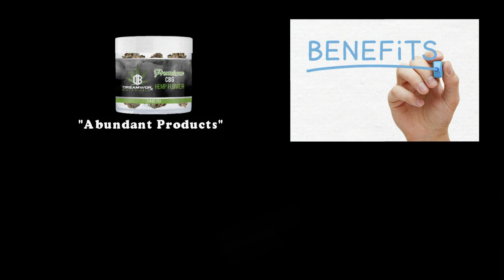CBD Supplier Poteau Looking for the CBD Supplier in Poteau Oklahoma market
DreamWoRx Botanicals always lead the chart whenever it comes to finding the most popular CBD Supplier Poteau Oklahoma. One can use CBD in a lot of ways. Therefore, all CBD products suit many customers’ preferences. In addition, CBD products provide a range of beneficial advantages to those who regularly make use of it.

CBD Companies Poteau

Benefits using the Best CBD Supplier Poteau
According to the studies and researches, there are some major medical uses of CBD products. So, let’s have a look at the best CBD Supplier Poteau!

Relief from Anxiety
CBD will assist you in controlling your anxiety. Researchers conclude that it will alter the reception of the brain to serotonin, a mental health-related substance. Receptors are small, chemical proteins attached to you that connect to your cells and help your cells respond to different stimuli.

Relief from Pain
CBD oil will also help you control pain through the effects on your brain receptors. Studies have shown that after chemotherapy treatments, cannabis can provide certain benefits.

Anti-Acne
The effects of CBD on immune system receptors can lead to reducing general inflammation in the body. CBD oil will, in turn, have advantages in acne treatment. It is worth consulting with the dermatologist before considering CBD oil for acne care.

Cancer Treatment
Some studies have researched CBD’s role in preventing the growth of cancer cells, but there are still some early studies. The reliable source “National Cancer Institute” reports that CBD will help reduce the symptoms of cancer and side effects of cancer treatment.

Give a Try to DreamWoRx Botanicals
Selling tinctures and CBD oil is an excellent way to reach the CBD market as they constitute an important part of the industry. However, you can give a try to DreamWoRx Botanicals when it comes to buying. We are not only the best CBD Supplier Poteau but also guarantee that our prices are the lowest. Besides, it’s all about the lowest prices but about efficiency as well.

We develop our bulk CBD products in advanced technology facilities in Oklahoma – following a secure extraction procedure. Moreover, at DreamWoRx Botanicals, we produce all products from natural ingredients – primarily local hemp-growing plants.

So, if you’re in a search of CBD Supplier Poteau Oklahoma, we will bring the best products to you at the best prices. Furthermore, we provide our customers with a competitive price guarantee.

Do you want to learn more about the best bulk CBD oil Poteau Oklahoma?
Would you like to schedule a meeting with us? Schedule Here!

Kevin Van Vreckem
COO – Chief Operating Officer